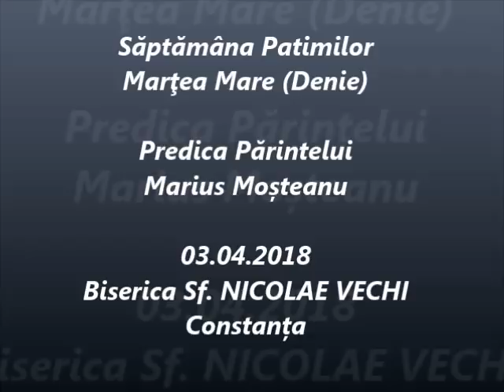Marţea Mare (Denie) - Predica Părintelui Marius Moşteanu - 03.04.2018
Săptămâna Patimilor - Marţea Mare (Denie) - Predica Părintelui Marius Moşteanu de la Biserica Sf. Nicolae Vechi din Constanţa - 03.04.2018